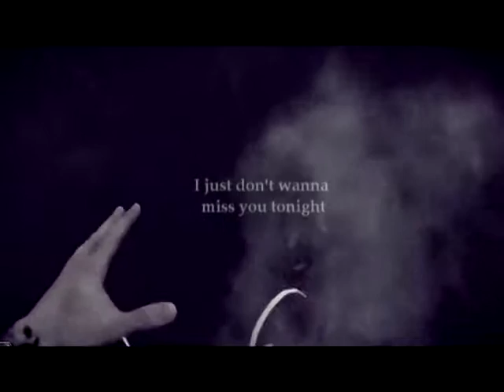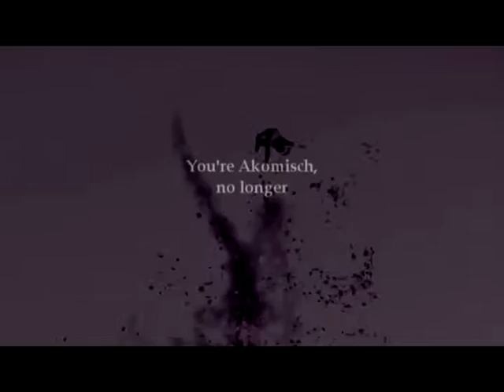InFamous Second Son - They don't understand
Song: Goo Goo Dolls - Iris